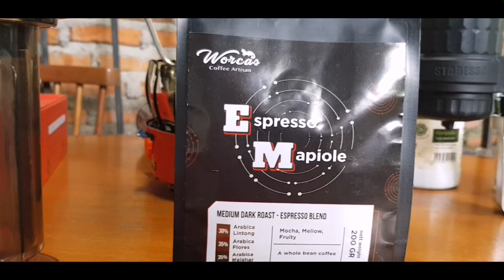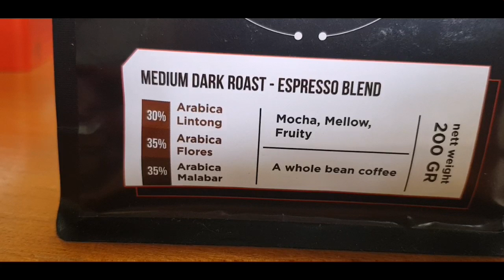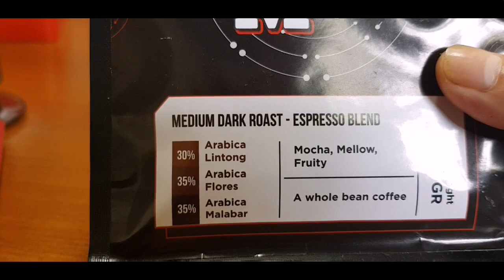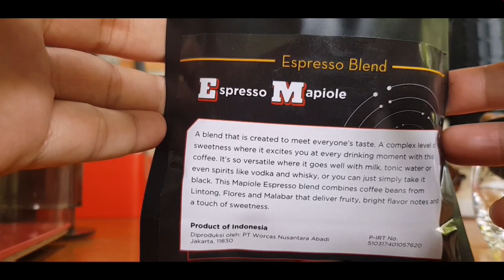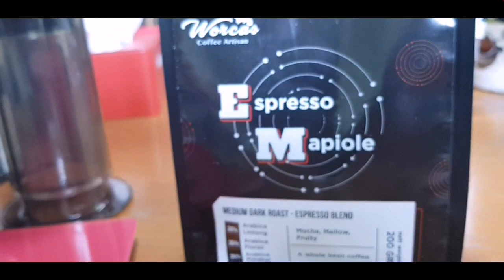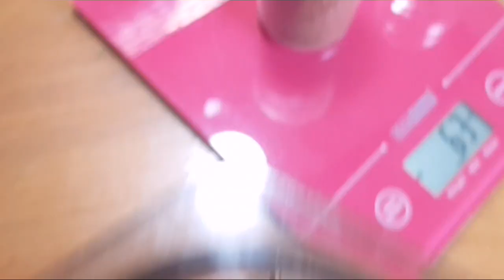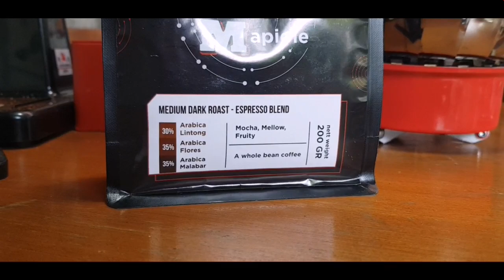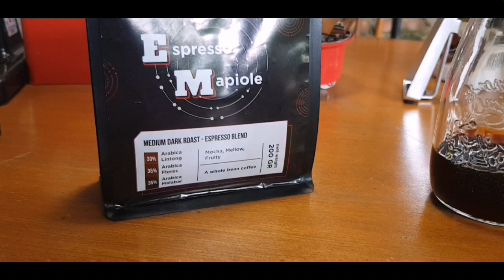TRIPLE BLEND ESPRESSO MAPIOLE DARI WORCAS PAKAI AEROPRESS. KIRA-KIRA ENAK NGGAK YAAAA.....!